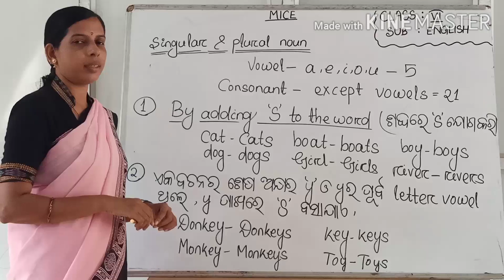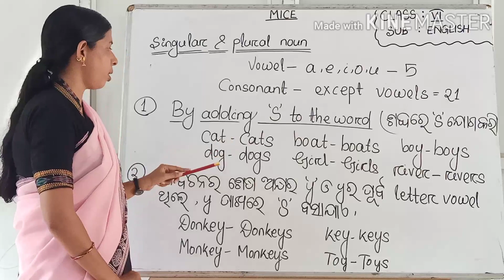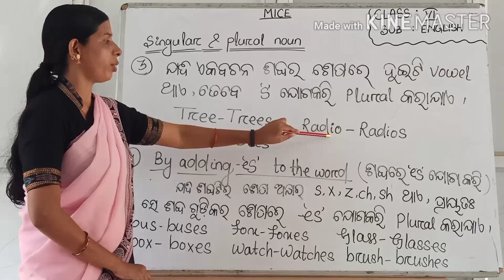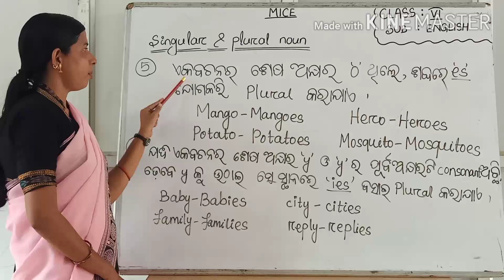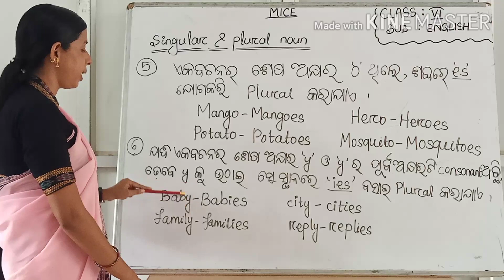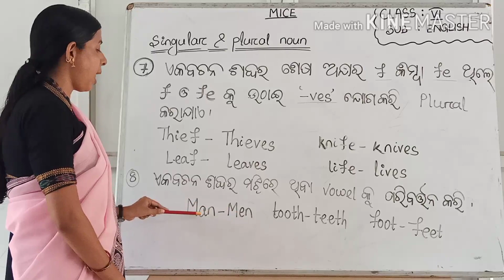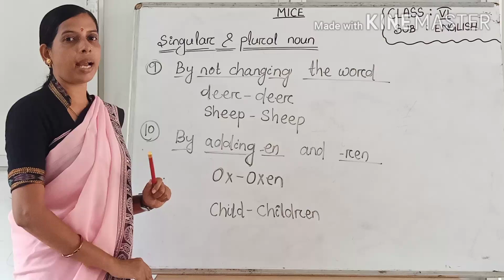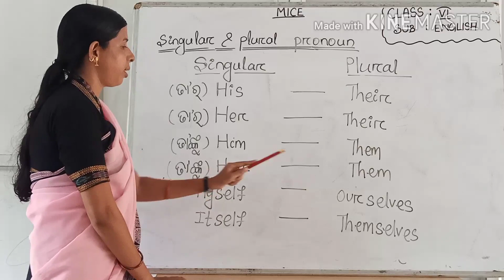CLASS VI ENGLISH MICE III